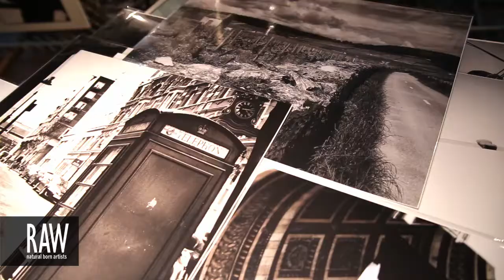2AK at RAW:Dallas En Masse 08/23/2013